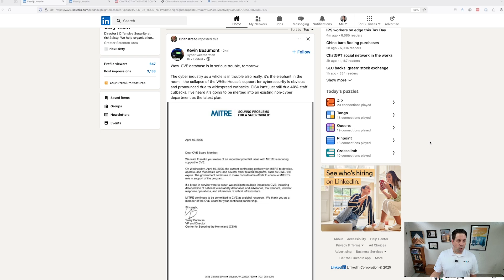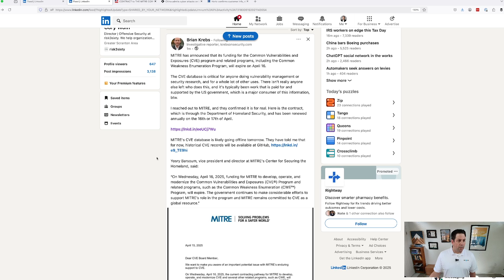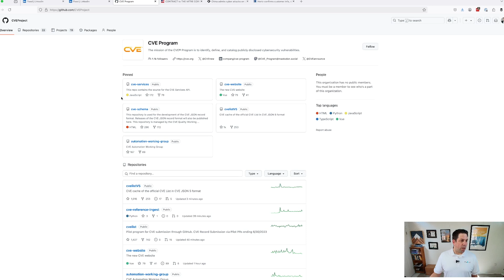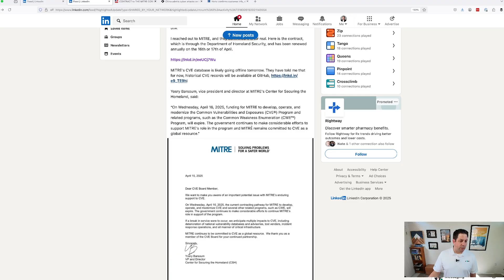MITRE To Take CVE Database Offline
On April 16, 2025, MITRE’s funding to operate the Common Vulnerabilities and Exposures (CVE) Program and the Common Weakness Enumeration (CWE) Program will officially expire. This marks a major shake-up in the cybersecurity ecosystem, as the CVE database is a critical backbone for vulnerability management, threat research, and global cyber defense efforts.

MITRE has confirmed that the expiration is real and stems from a contract managed through the Department of Homeland Security, typically renewed each April. With no immediate renewal in place, the future of the CVE program is uncertain.

👉 What’s next?
For now, historical CVE records will remain available via GitHub. But this transition raises serious questions about continuity, data availability, and the broader impact on vulnerability coordination across the security industry.